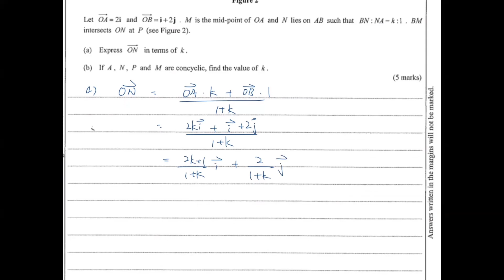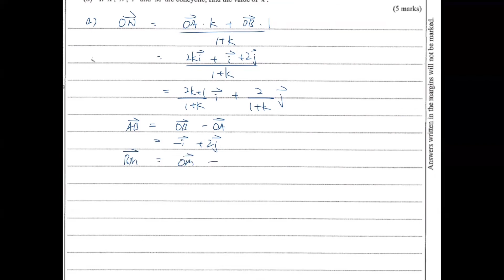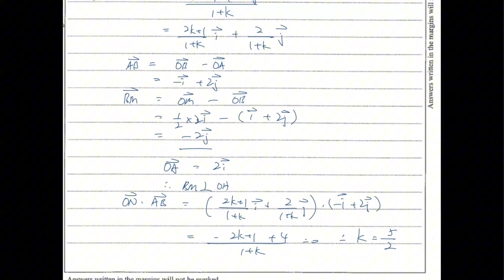DSE Maths (M2) PP 2013/Q10